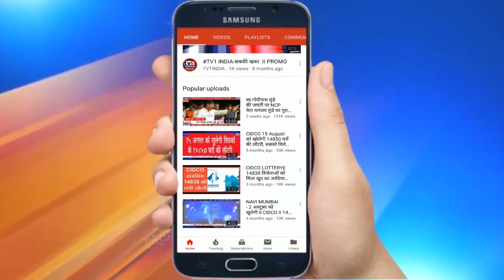Rajasthan : चित्तौड़गढ़ में महिला Congress का गैस कीमतों में वृद्धि के खिलाफ विरोध प्रदर्शन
RajasthanNews : चित्तौड़गढ़ में महिला Congress का गैस कीमतों में वृद्धि के खिलाफ विरोध प्रदर्शन ProtestAgainstHikeingasprice

घरेलू गैस की कीमतों में आए उछाल एवं ईंधन दरों में बढ़ोत्तरी के चलते बढ़ रही महंगाई के खिलाफ आज चित्तौड़गढ़ में महिला कांग्रेस ने मोर्चा निकाला और मोदी सरकार के खिलाफ हल्लाबोल करते हुए जमकर नारेबाजी की. कांग्रेस की महिला कार्यकर्ताओं ने यहां के कलेक्टरी चौराहे पर चूल्हा जलाया, रोटियां पकाई और खाली गैस सिलिंडर को हार पहनाकर विरोध प्रदर्शन किया.